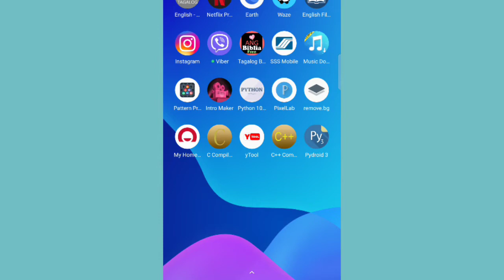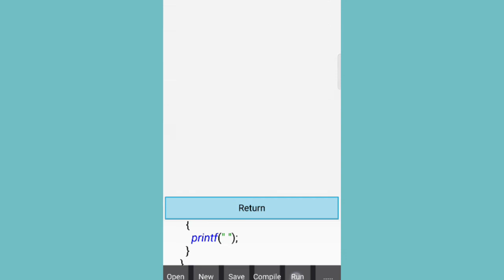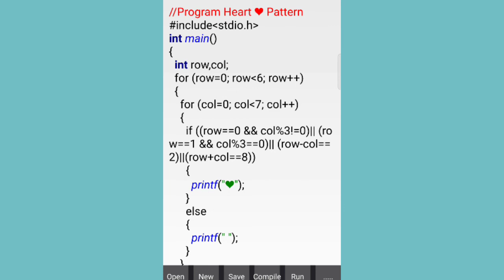PROGRAM HEART ❤️ PATTERN || C